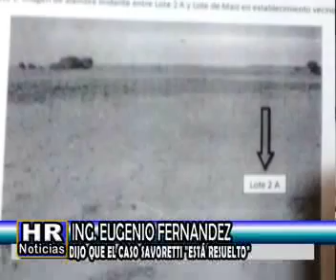ING EUGENIO FERNANDEZ DIJO QUE EL CASO SAVORETTI 'ESTA RESUELTO'